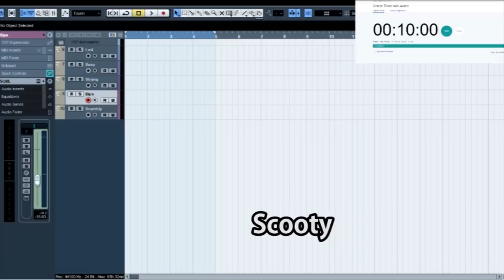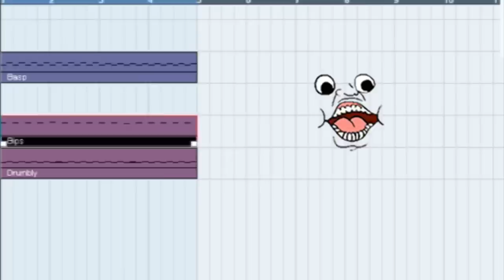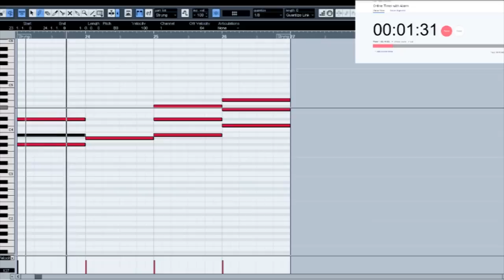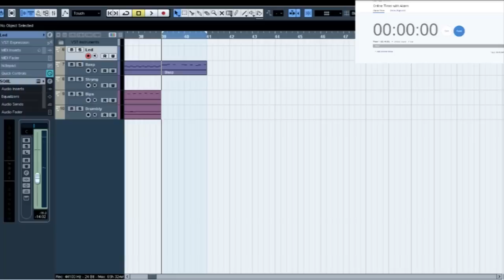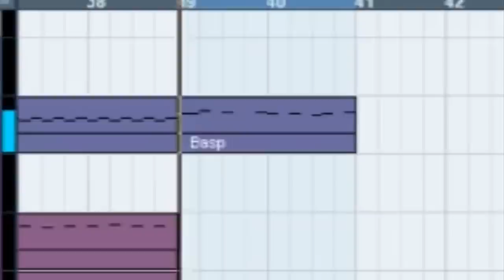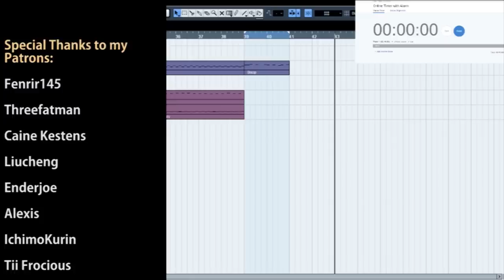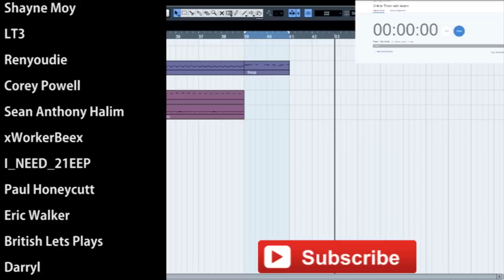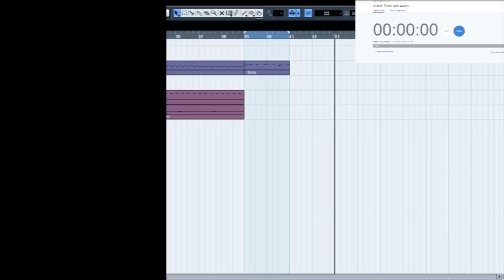Attempting to Make a Synthwave Song in 10 Minutes || Shady Cicada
► Full song at - 4:40

Synthwave songs. Oh boy. What do I even say about these ones? Is this even a Synthwave song? Is Synthwave just 80s freestyle mixed with action scene music from that era? Is it the stuff you hear in old animes that are sometimes accompanied by Eurobeat? All I know is...the bass synths are great. The synths surrounding it can be incredibly chill, ambient, and emotional, but the bass synth just brings so much energy with it, making for such a fantastic mix. But what happens when a local music fellow tries to make something similar in 10 minutes? Potential? Or a dumpster fire? That's for you to decide. This is "Attempting to Make a Synthwave Song in 10 Minutes". I hope you enjoy!

The program (VST) used for this song is called "SQ8L". It's free! To use a "VST", you need a "DAW" (Digital Audio Workstaton). My DAW is the program you see in the video (Cubase 5). Cubase 5 is pretty outdated now. I believe there are free DAWs. Be sure to research!

-CREDITS-

-EQUIPMENT-

Bass: Ibanez Soundgear SDGR
Strings: Elixir "Light-Heavy"
Orchestra: East West Symphonic Orchestra (Gold Version)

Interface: Line 6 UX2
Audio Software (DAW): Cubase 5
Tone Software: POD Farm 2 & Bias FX
Drums: Superior Drummer 2.0
Mixing/Mastering Software: Izotope 5
Video Software: Adobe Premiere Pro
Video Camera: Canon Rebel T5i